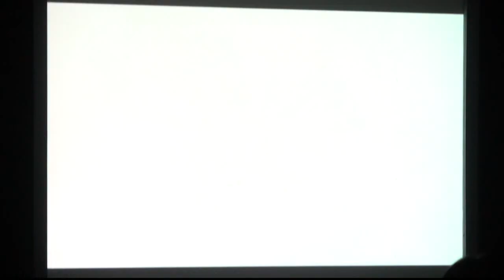Capcom 2009-2010 Game Lineup Press Conference : Part 16/18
Capcom Super Street Fighter 4 New Character 'Full Version' Trailer Screening at Capcom 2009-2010 Game Lineup Press Conference in South Korea (Record : Acrofan)